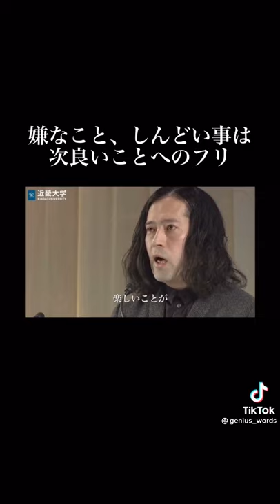ピース又吉 嫌なこと、しんどいことはフリ